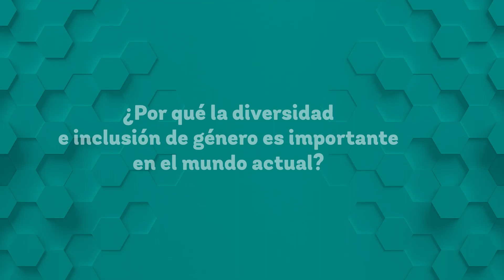Tamara Casasa- MBA Global Perspective 2020. Costarricense.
Nuestros estudiantes del MBA nos cuentan que piensan sobre el por qué la diversidad e inclusión de género es importante en el mundo actual. En este video la costarricense Tamara Casasa- MBA Global Perspective 2020, nos brinda su opinion.